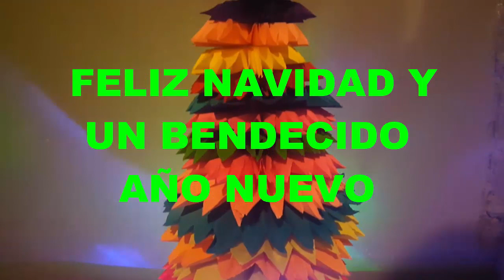COMO HACER ARBOLITO DE NAVIDAD CON HOJAS DE COLORES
ESPERO EL VIDEO TE HAYA GUSTADO!!